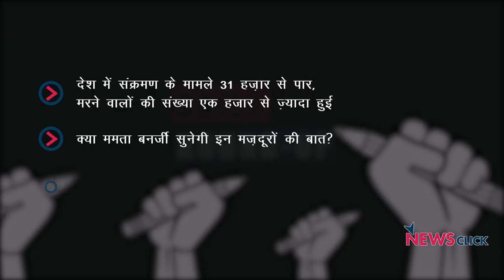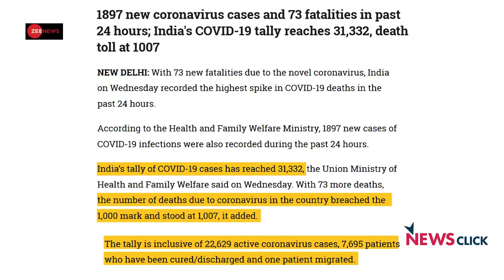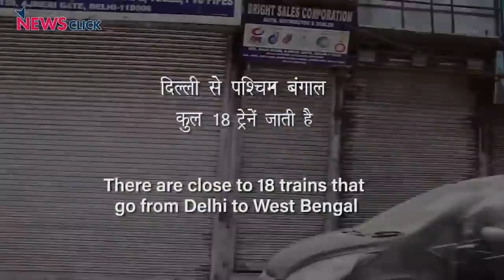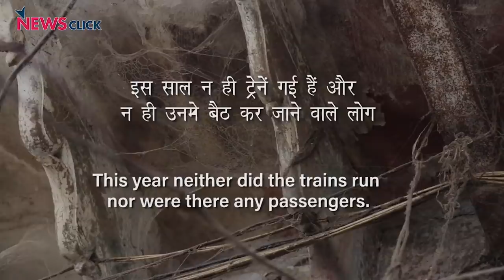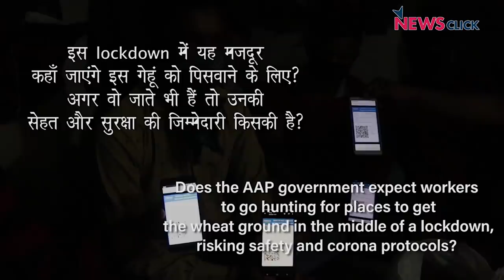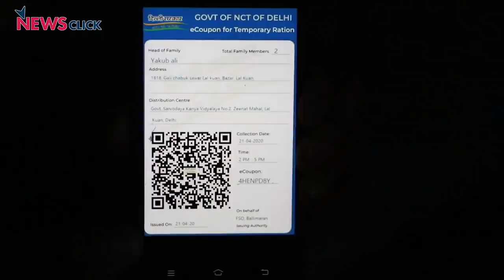कोविड अपडेट, दिल्ली में कारीगर परेशान और अन्य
आज के डेली राउंडअप में हम लाए हैं दिल्ली में फंसे प्रवासी मज़दूरों के ऊपर ग्राउंड रिपोर्ट और कोरोना संक्रमण के ताज़ा हालात